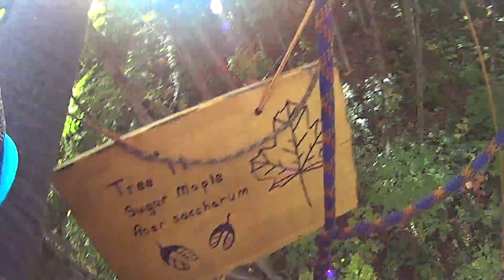Scenic Caves Eco Tour in October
My Wandering Voyage took a little trip to Scenic Caves Nature Adventure in October. The fall colours were perfect!

The Eco Tour is a three-hour guided tour over a suspension bridge, through the treetops, through caves, a 300′ forest zipline, and a 1000′ escarpment zipline.